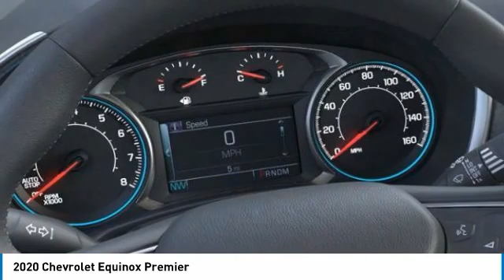2020 Chevrolet Equinox Premier FOR SALE in Post Falls, ID KK7410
Knudtsen Chevrolet
1900 E Polston Ave

New Inventory!!! This gas-saving 2020 Chevrolet Equinox Premier w/1LZ will get you where you need to go   They say All roads lead to Rome, but who cares which one you take when you are having this much fun behind the wheel. All Wheel Drive.. Your lucky day!! Safety equipment includes: ABS, Traction control, Passenger Airbag, Curtain airbags, Front fog/driving lights, Stability control - With Anti-Roll...Other features include: Leather seats, Bluetooth, Power locks, Power windows, Heated seats, Auto, Turbo, Climate control, Universal remote transmitter, Audio controls on steering wheel, Driver memory seats, Memory settings for 2 drivers, Multi-function remote - Cargo access, remote engine start, 170 hp horsepower, Heated seats, Tilt and telescopic steering wheel, Power heated mirrors, 1.5 liter inline 4 cylinder DOHC engine, Power seats, AWD... Disclaimer: Our internet prices are after all applicable rebates. Subject to lenders credit approval. Rebates may or may not applied towards leases.0  apr is in lieu of rebates! on selected models. Terms and condition may apply call or see dealer for details. All prices are plus sales tax,   197.40 dealer doc fee, and   14.00 title.      On approval of credit.      . see dealer for details. Chevrolet trade assist in allowance must trade in a 2006 or newer car or truck.Costco members rebates only on 2020 Tahoe, Suburban, and Silverado s. Must show proof of ownership.Conquest you must own a 2006 or newer non gm product to qualify. gm loyalty must own a 2006 or newer gm product to qualify. some of these vehicles are former service loaners.on selected models you must finance thru gmf, lease loyalty you must have a current lease on a 2015 or newer vehicle, must of leased it at lease 30 days ago. subject to credit approval. expires 6/30/2020